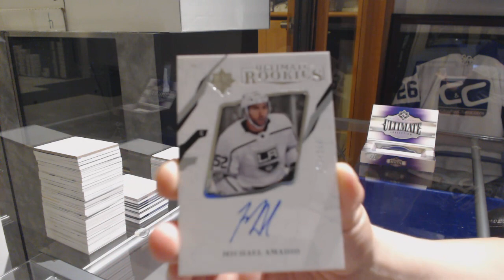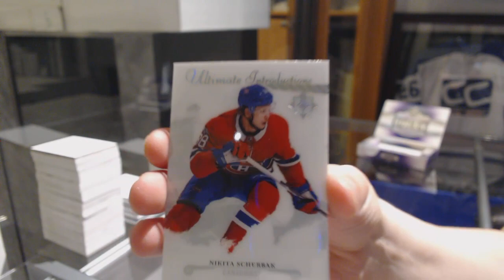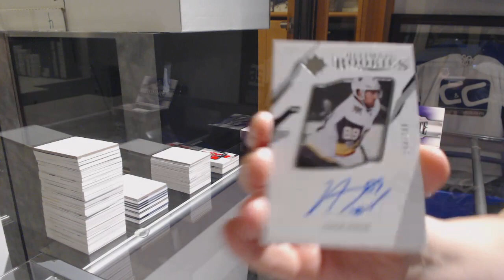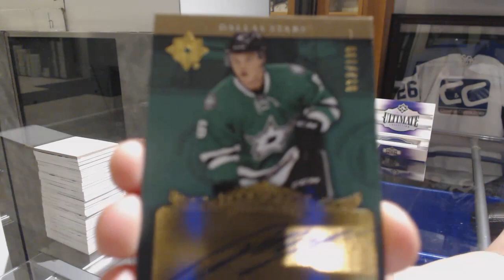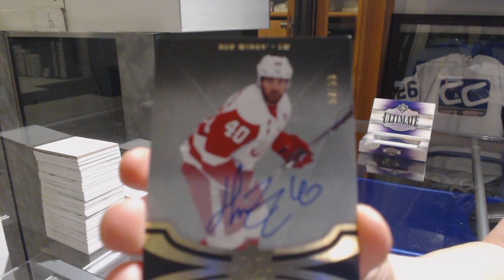17-18 Upper Deck Ultimate Hockey 4 Box Break - C&C GB #9824